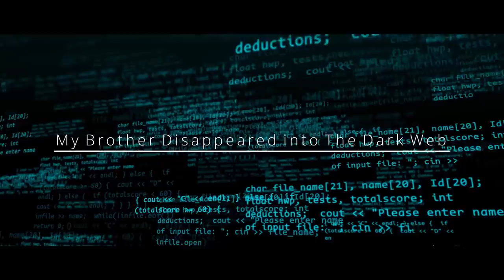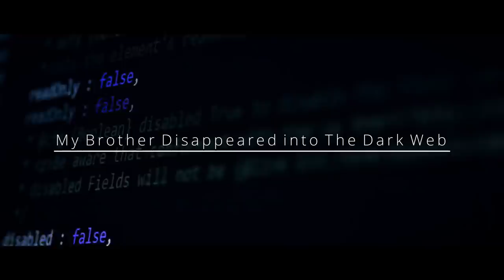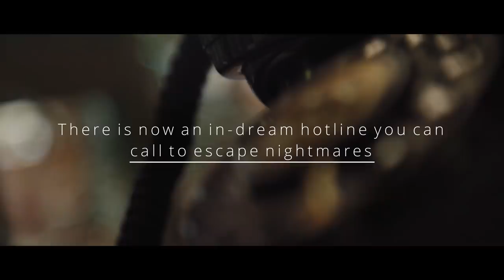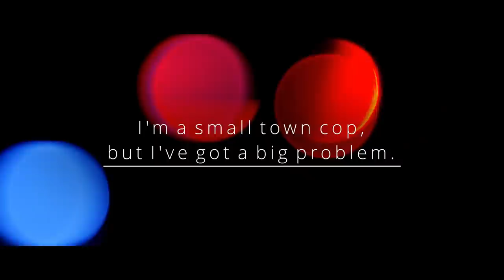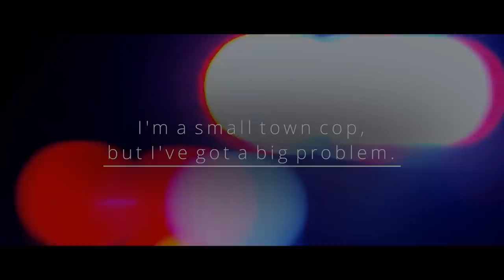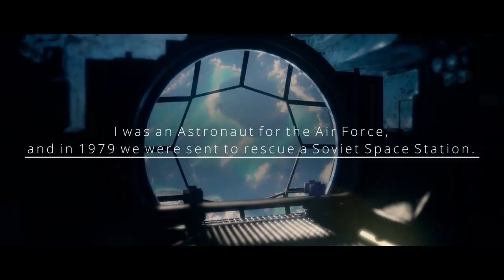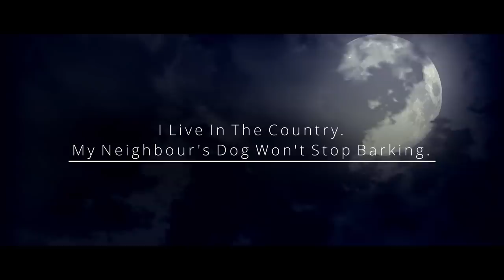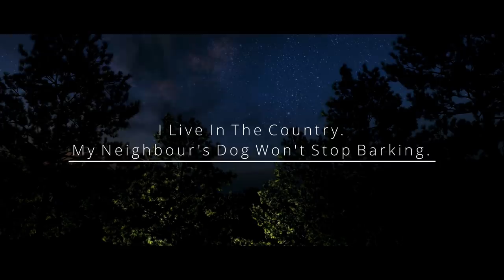7 SCARY r/Nosleep Horror Stories to dip your mind into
CREEPYPASTA STORIES-
►0:00 "My Brother Disappeared into The Dark Web" Creepypasta
►19:16 "There is now an in-dream hotline you can call to escape nightmares" Creepypasta
►29:50 "I'm a small town cop, but I've got a big problem" Creepypasta
►59:17 "Itsy-bitsy spider crawled up the lonely man" Creepypasta
►1:20:55 "I was an Astronaut for the Air Force. In 1979 we went to rescue a S*viet Space Station" Creepypasta
►2:02:29 "I Live In The Country. My Neighbour's Dog Won't Stop Barking" Creepypasta
►2:28:58 "How to play 'The box game'" Creepypasta